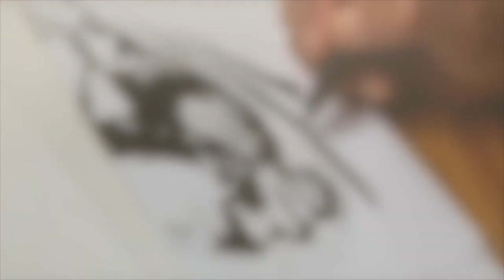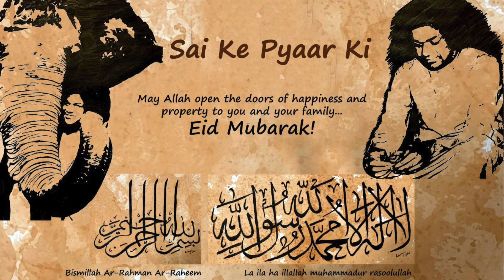Sai Ke Pyaar Ki | Sai Qawwali | Connecting Lives Melodies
On the auspicious occasion of Eid-ul-Fitr, we would like to offer our rendition of the popular qawwali "Sai Ke Pyaar Ki Soorat Bayan Nahin Hoti" which describes the love of our Lord for His children. We are all very fortunate to witness this Avatar and realize He is God. He is the one who has created this Universe and His love for all of us is unconditional. We pray to you Swami, to bless us and guide us in the right direction to carry Your mission forward.

Credits:

Singers: Ravi Shekhar Saraswatula, Shivram Viswanathan, Sashi Kiran Kurucheti, Sabareesh Kappagantu
Chorus: Achyut Shastri, Arvind Bhamidipati, Kshitij Srivastava, Pruthvi Thanikonda, Sai Hruday Pidatala, Sai Santosha Pidatala, Sai Teja Bhagavatula
Harmonium: Suresh Tembere
Keyboards and Programming: Sai Pragnan Bhyravabhatla, Achyut Shastri
Guitars: Sabareesh Kappagantu, Sai Chaitanya Bhagavatula
Live Percussions: Pranav Krishnan, Vinay Sharma, Sai Santosha Pidatala
Percussion Programming: Sai Hruday Pidatala
Composed by Sailesh Srivastava
Mixed and Mastered By Sai Teja Bhagavatula
Video edited by Sai Hruday Pidatala
Art by Sri Ramya Varanasi
Video Clips Credits: BwQ 1453, Amazing Places on Our Planet

Lyrics:

Kaun Hai Jisne Talaatum Mein Mujhe Thaam Liya?
Kaun Hai Jisne Kinaare Pe Lagaa Di Hai Meri Kashti?
Kaun Hai Jisne Zamaane Ke Zulm Khud Sah Kar?
Apne Seene Apne Seene Mein Chhupa Li
Meri Phaaka Masti

Voh Kaun Hai Voh Kaun Hai? (4)
Pyaar Hai Voh Pyaar Hai Voh, Pyaar Khuda Ka
Khuda Ke Pyaar Ki Soorat Bayan Nahin Hoti
Nahi Hoti, Nahi Hoti, Bayaan Nahi Hoti
Sai Ke Pyaar Ki Soorat Bayan Nahin Hoti (3)
Raham Ki Uske Koyi Intiha Nahin Hoti
Sai Ke Pyaar Ki...

Voh Khaaksaar Ko Chaahe To Taaj Pahana De
Voh Ashkabaar Nazar Mein Bhi (Haan Ji) Ik Hasi Laa De
Hasi Laa De, Hasi Laa De, Hasi Laa De
Sai Ke Pyaar Ki Soorat Bayan Nahin Hoti, Sai Ke Pyaar ki...

Jo Bhatakte Hain, Nahi Paate Raasta Koi (2) Jo Bhatakte Hain
Unhen Ishaare Se Manzil Pe Thehara De
Voh Ashkabaar Nazar Mein Bhi Ik Hasi Laa De

Kaun Hai Jisne Meri Dushmani Ko Pyaar Kiya?
Kaun Hai Jisne Mere Ghute Huye Armaanon Ko Ik Barkat Di?
Kaun Hai Jisne Muflisi Mujhse Cheenakar Mujhe Aabaad Kiya?
Kaun Hai Jisne, Khud Ko Paamaal Kiya?
Aur Mujhe Barkat Di?

Jahaan Bhi Dekhiye To Jalva Uska Hai
Usi Ko Dekh Bageeche Mein (Hanji) Phool Khilta Hai
Naseem Kaanon Mein Aake Uske Gungunaati Hai
Binaa Khuda Ki Razaa Ke
Binaa Khuda Ki Razaa Ke Razaa ke Razaa ke
Paat Na Hilta Hai (2)
Ye Uski Jaadugari Hai, Bayaan Nahi Hoti (2)

Karo Jo Aarati Mandiron Mein Useeko Pahunchegi
Padho Namaaz Mazjidon Mein, Useeko Pahunchegi
Ya Allah...
Allah ho Eeshwar Ho Useeko Pahunchegi (2)
Tumhaara Girija Ho Ya Tumhaara Gurudwaara
Sadaa Jo Dil Se Nikaaloge Useeko Pahunchegi (3)
Sadaa Jo Dil Se Nikalegi
Sadaa Jo Dil Se Sadaa Jo Dil Se Nikalegi
Useeko Pahunchegi(2)
Na Poori Ho, Voh Koi Iltiza Nahin Hoti (2)
Nahi Hoti, Nahi Hoti, Bayaan Nahi Hoti, Sai Ke Pyaar Ki...

Sai Ke Pyaar Ki Soorat Bayaan Nahi Hoti

- Team Connecting Lives